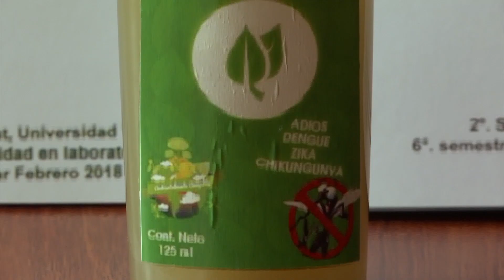Estudiantes del CBETIS 165 de Coatepec ganan primer lugar en la Feria Mundial de Ciencia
Estudiantes del Centro de Estudios Tecnológico, Industrial y de Servicios (CBETIS) 165 de Coatepec obtuvieron el primer lugar en la Feria Mundial de Ciencia en Taiwán por elaborar un bioinsecticida con la idea de combatir al mosco transmisor de enfermedades como el dengue, zika y chikungunya.

El producto está hecho a base de los extractos de plantas nativas de la región y llevó a estos jóvenes a Taiwan para participar en la Internacional Science Fair 2018, la feria mundial de ciencia más importante del planeta en la que resultaron ganadores en la categoría de medio ambiente y la medalla de bronce como uno de los 25 mejores proyectos del mundo.